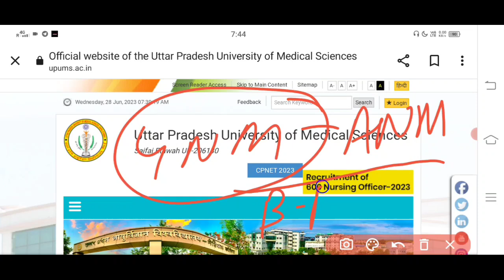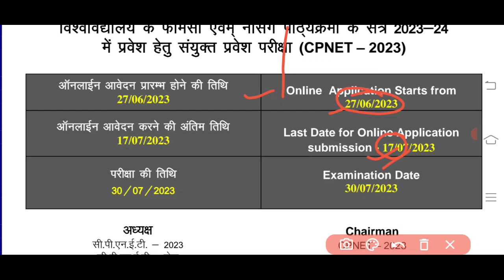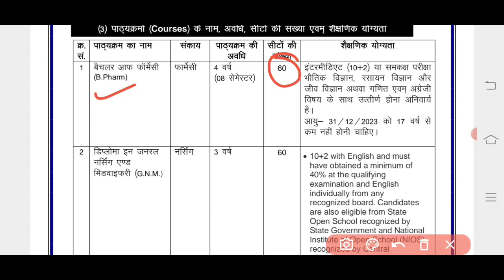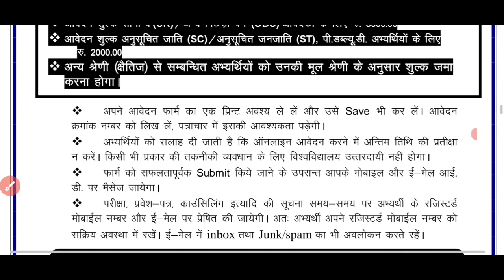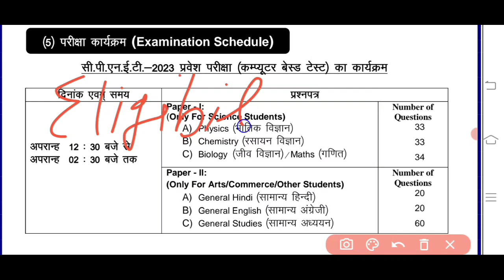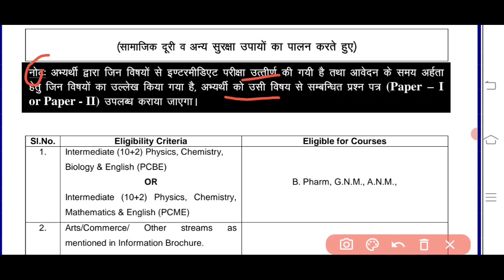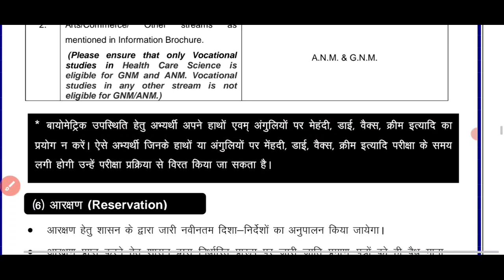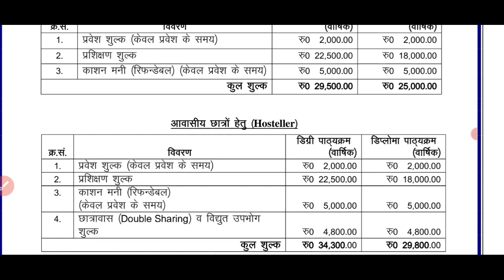UTTAR PRADESH GNM ANM APPLICATION FORM 2023 | UP GNM ANM ADMISSION FORM RELEASE 2023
•CPPNET ONLINE APPLICATION FORM RELEASE 2023 | GNM ANM APPLICATION FORM 2023
•CPPNET SAIFAI NURSING AND PHARMACY APPLICATION FORM 2023
•GNM ANM APPLICATION FORM

FIRST VIDEO. Documents..

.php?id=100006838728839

Instagram.com/ranjeetpatel556